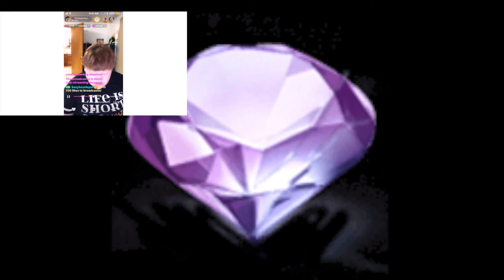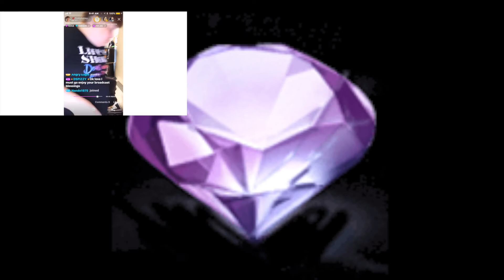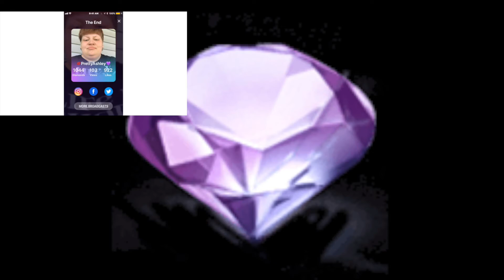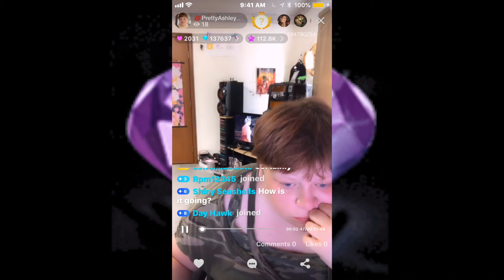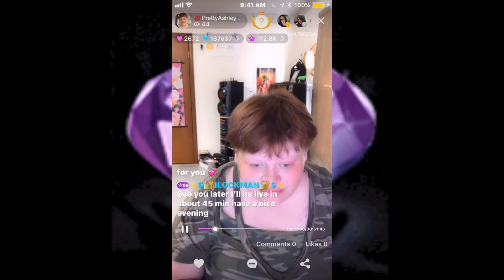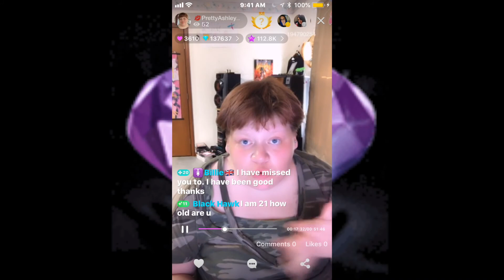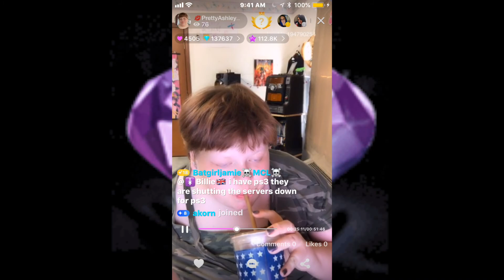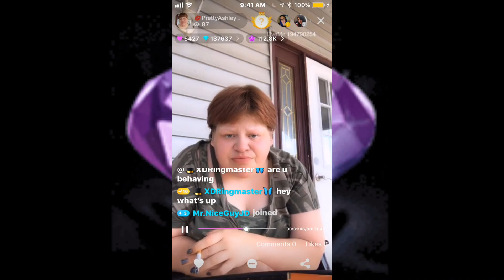dipizzy lockman live me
bosses